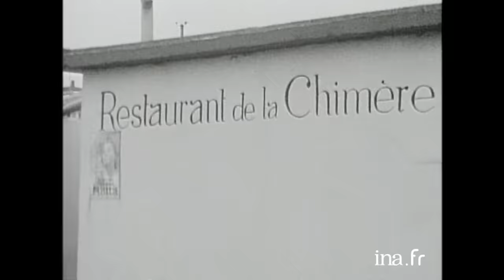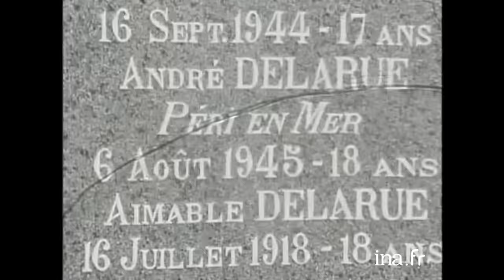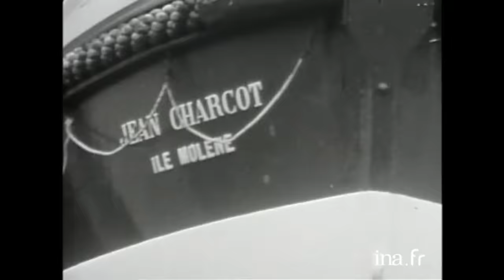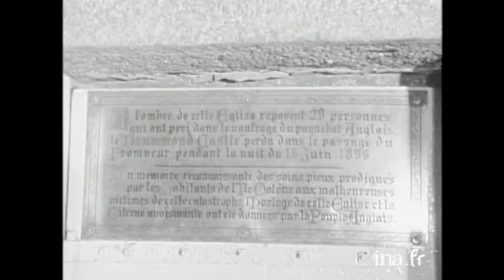1967 : Vivre sur une île en Bretagne | Archive INA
Villes et villages | ORTF | 06/05/1967
Sur l'île de Molène, dans le Finistère, la vie est rude pour les habitants qui ont choisi de rester. Après une rapide présentation de la géographie de l'île, du village principal et du port, le documentaire s'attache à décrire la vie des Molénais à travers des scènes de la vie quotidienne : la relève des casiers de langoustes, le retour de pêche, un enterrement, des femmes allant chercher de l'eau douce à la citerne, faisant la lessive...
  Des interviews permettent de mieux comprendre la vie des Molénais. Le garde champêtre explique qu'il n'y a pas de médecin au quotidien sur l'île. Un habitant raconte que les rues ne portent pas de nom. Le maire de la commune évoque l'activité principale des Molénais, la pêche aux crustacés. Des pêcheurs se plaignent de la difficulté de leur travail. Des jeunes pensent que leur avenir sera tourné vers la marine marchande...